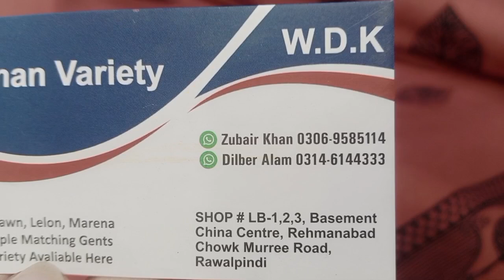Khan Variety Latest Winter Collection/3 piece suits at affordable price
Khan Variety Latest Winter Collection/3 piece suits at affordable price@sarastylingvlogs

If you are looking for a designer wear stuff in budget friendly dress,you must visit Rabi center Rawalpindi.There'& wide range of Winter stuff like khaddar,marina,imported indonasian marina,wool,and many more classic printed stuff,,perfect to creat formal as well as casual look to grace your formal &  casual occassions.
summerlawn
summer2024
eiddressdesigning
dressdesigningideas
rabicenter
Latest summer dress design ideas 2024
 eid dress design ideas 2024
new 2024 dress design ideas
new clothing ideas, stitching ideas 2024 for summer and eid
 new printed kurti design 2024
 latest new frock design 2024
trouser design 2024
 latest Pakistani fashion 2024
 latest lawn dress design ideas  lawn dress designing 2024
scratch outfits
sarastylingvlogs
sitara yaseen
pakistani ayeza khan dresses
yumna zaidi
yumna zaidi inspired look
yumna zaidi drama serial tere bin